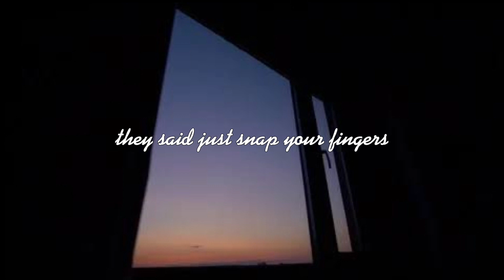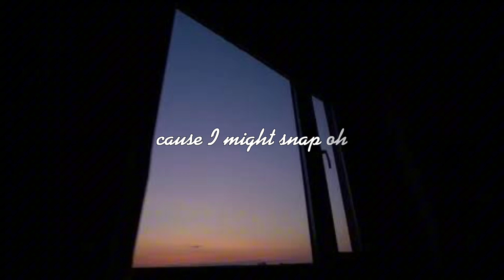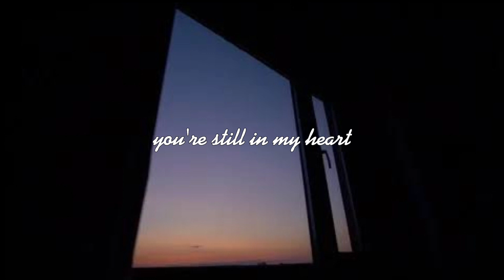Snap - Rosa Linn (Lyrics)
Channel: @rosalinn